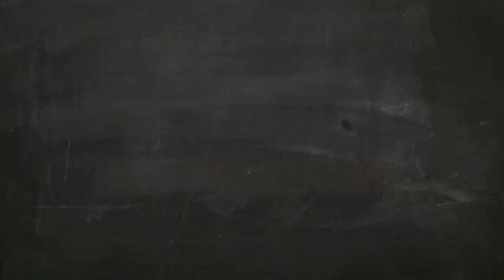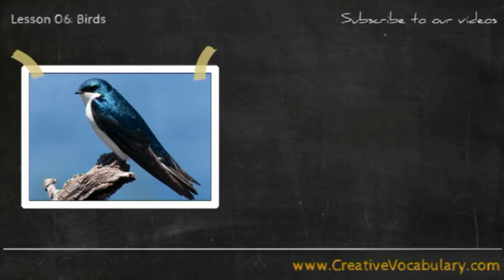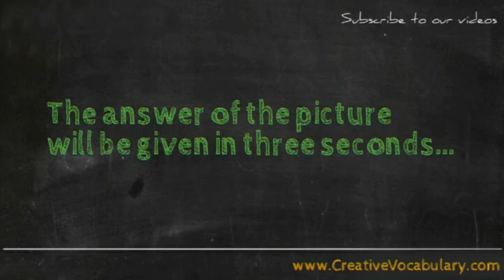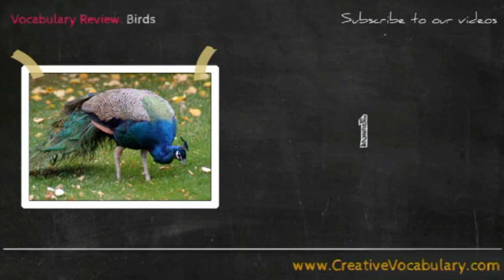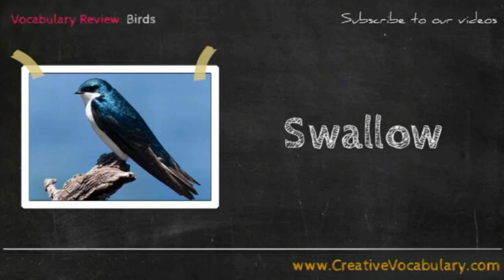Birds Vocabulary Picture Video Lesson - Learn List of Birds - 1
Learn List of Birds Vocabulary with Picture and Audio. Creative Vocabulary dot com presenting easy and fun videos to learn english words. In this video you can Learn Name of Birds in English.

This video contains 7 Birds Vocabulary are Nightingale, Dove, Woodpecker, Spoonbill, Hoatzin, Peacock, Swallow. Creative Vocabulary videos help ESL student and Kids to learn Birds vocabulary. And its ideal for use in the Classroom Training and Home study.